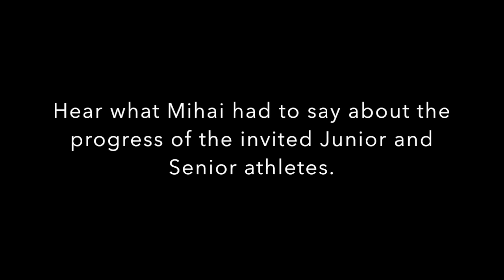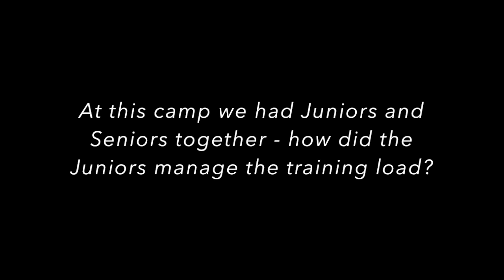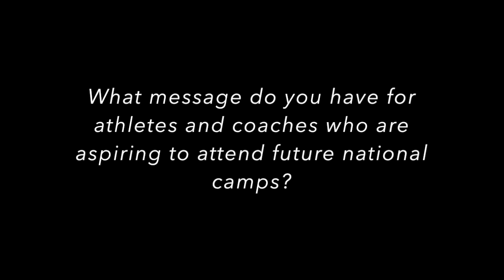Interview with Mihai Brestyan following WAG National Camp (April 2017)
After conducting the first Women's Artistic Gymnastics (WAG) Senior and Junior National Camp since being appointed as Australia's new WAG National Coach, Mihai Brestyan talked to Gymnastics Australia about his time at the Australian Institute of Sport in Canberra.